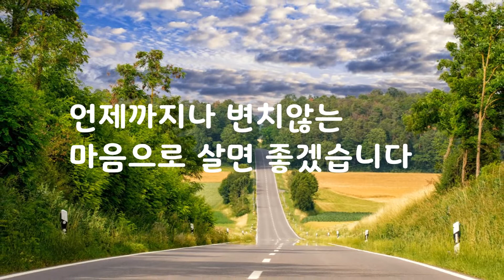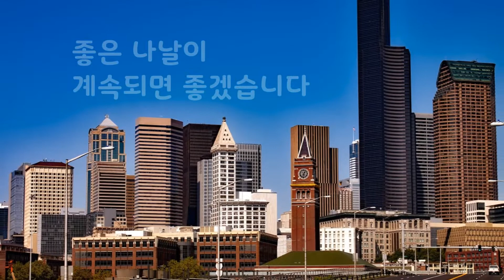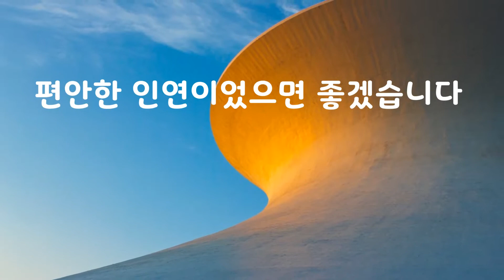행복이 따로 있나요｜좋은글｜좋은생각｜아름다운 글 아름다운 마음♡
행복이 따로 있나요

참 좋은 만남으로 맺어진
언제까지나 변치않는
마음으로 살면 좋겠습니다

가슴을 열어 놓고
언제나 만나고픈
그런 인연이었으면 좋겠습니다

사소한 오해들로
등 돌리지 않고
오랜 시간 동안 함께 할 수 있는

같은 눈으로
같은 마음으로
같이 볼 수 있는

서로 작은 비밀이 되어
가슴에 묻은 채로
좋은 나날이 계속되면 좋겠습니다

무언가 기대하기 보다는
주어도 아깝지 않을

서로를 소중하게
여기며 서로의 영혼을 감싸 안을 줄 아는

가끔은 그대와 마주하는 듯한 마음으로
편안한 인연이었으면 좋겠습니다